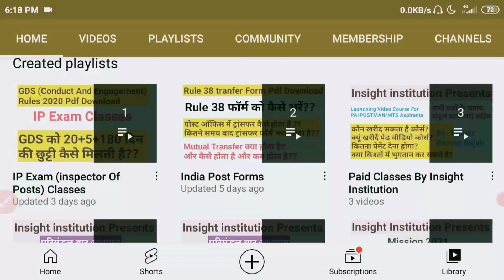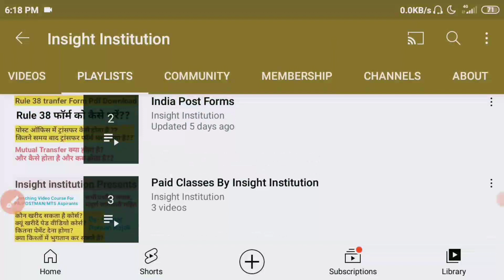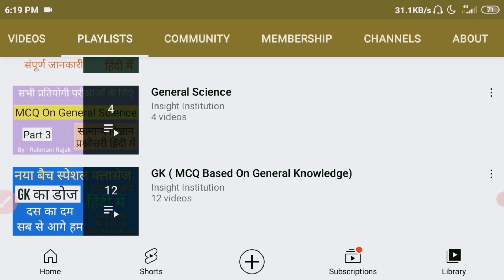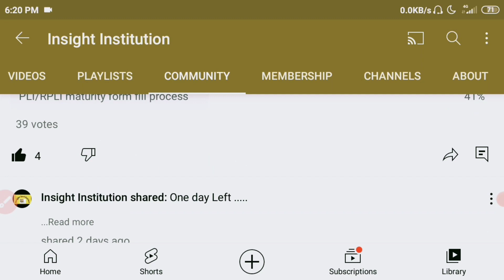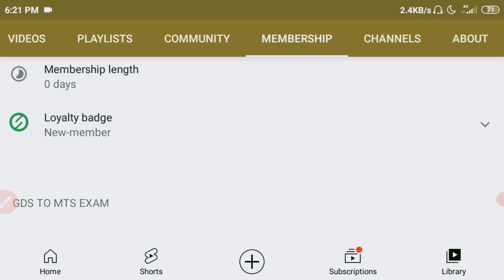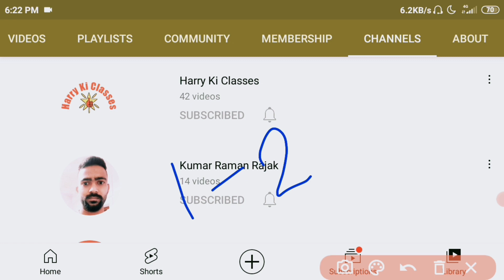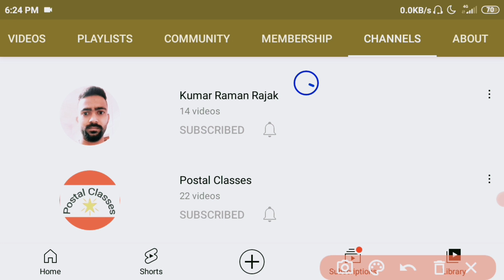GDS TO PA/MTS/POSTMAN Exam Free Classes By insight institution l Kumar Raman Rajak l Postal Classes